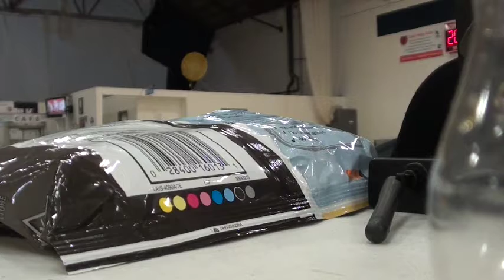MentalBallerZ vs Movement